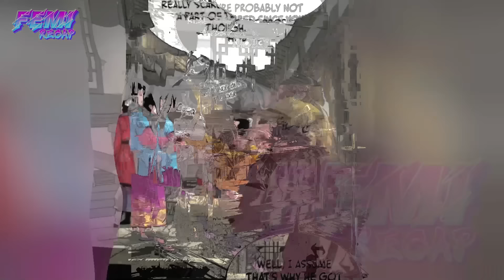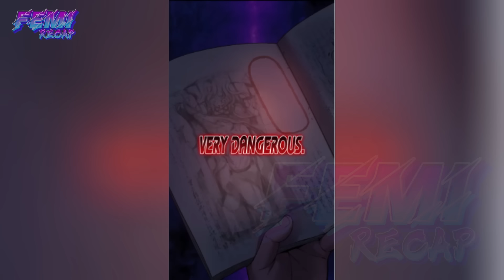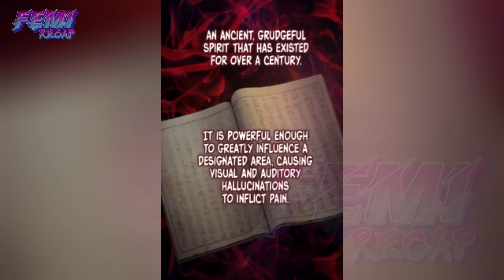#1-24 He is the Cold-Blooded Insane Avenger, Ultimately Dominating the Demons, Hearts of Young Harem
Name : An Awesome Power - Myst Might Mayhem - The Chaotic God of Extraordinary Strength - 괴력 난신 - God Of Marijuana